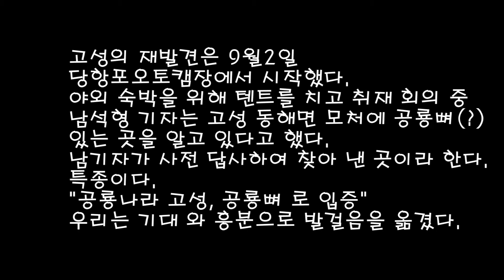[경남의 재발견] 고성-공룡뼈에 빠지다.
전설의 공룡뼈가 있다는 동해면으로 고고씽? 남석형기자 특종! 공룡뼈의 정체는 무엇일까?
자 공룡뼈(?)에 빠져봅시다.